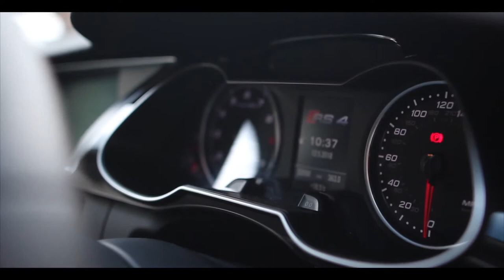Audi RS4 Avant | Monarch Enterprises